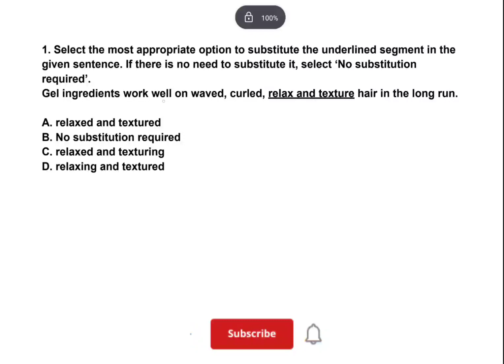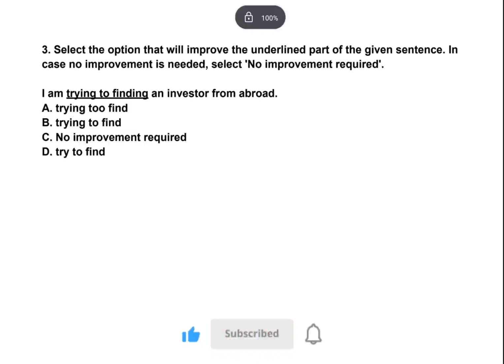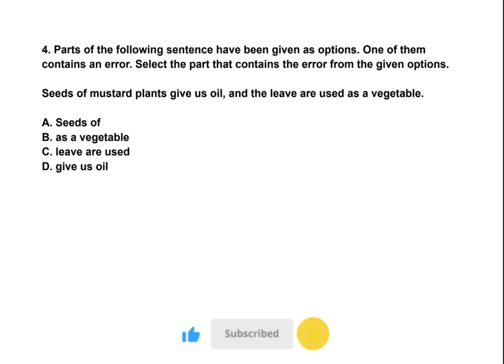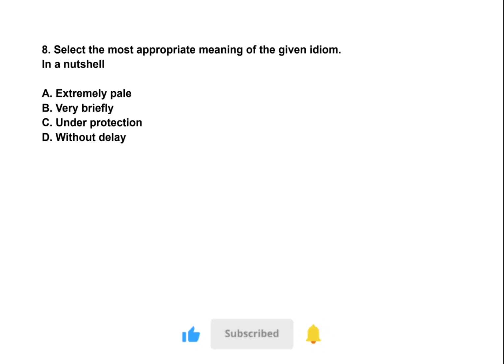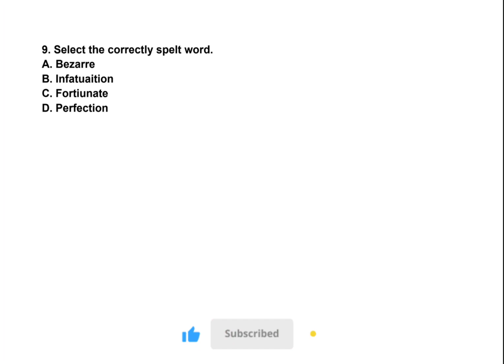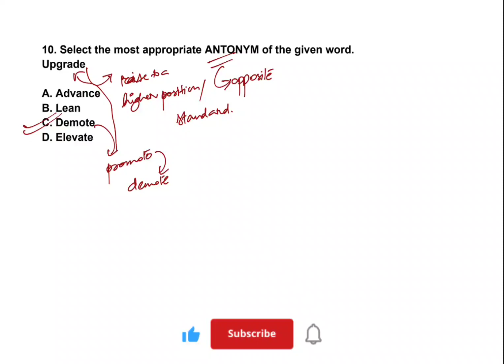Assam Police & ADRE 2.0: English-4 (ইংৰাজী) ✅ Important Questions | Assam Competitive Exams 2023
bout us- Unlock success in various Government Exams, including ADRE, ASSAM POLICE SI, APRO, CONSTABLE, GRADE 3, and GRADE 4, with this comprehensive collection of handpicked Multiple Choice Questions (MCQs). Our carefully curated MCQs cover a wide range of subjects and topics, designed to help you ace your upcoming government exams. Whether you're a serious aspirant or just starting your preparation, these questions will be your trusted companions in your journey towards a successful career in the public sector. Don't miss out on this invaluable resource to boost your exam performance!

TELEGRAM CHANNEL – Join us on Telegram for free tests.

Assam Competitive Examination
Assam Government